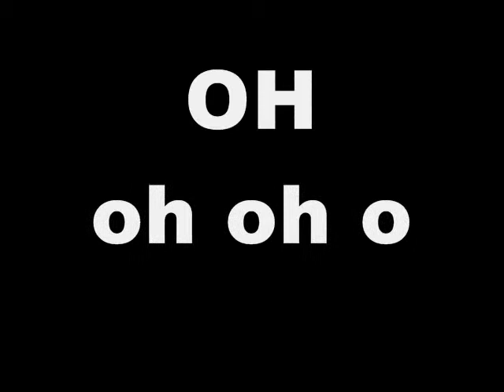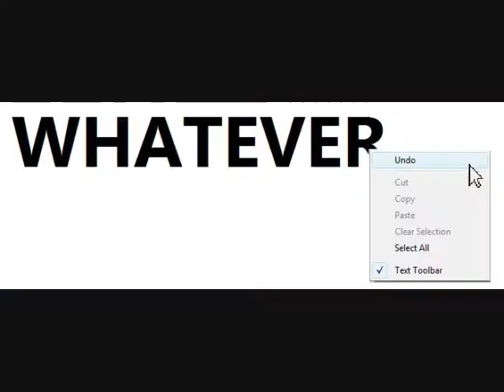superstar- lupe fiasco ft. matthew santos: short MV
WE DID NOT WRITE, MAKE, OR SING THIS SONG. THIS IS JUST A FANMADE MUSIC VIDEO.

embrace it.
endure it.